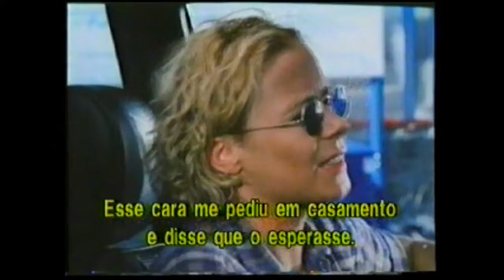FUGA PERIGOSA (Trailer) - VHS CONVERTIDO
FUGA PERIGOSA (Trailer)